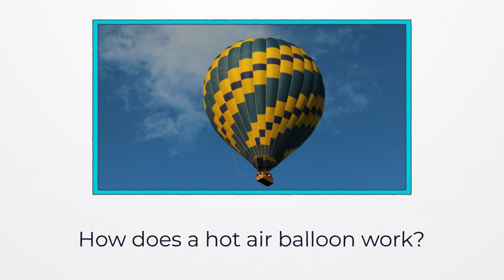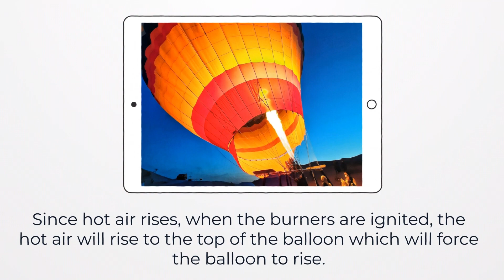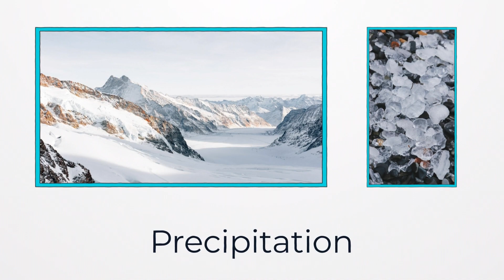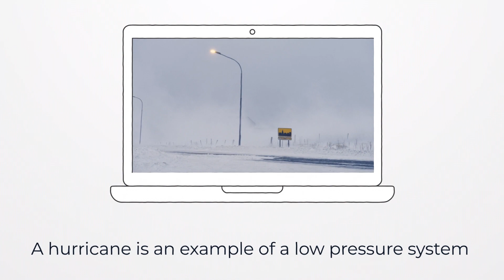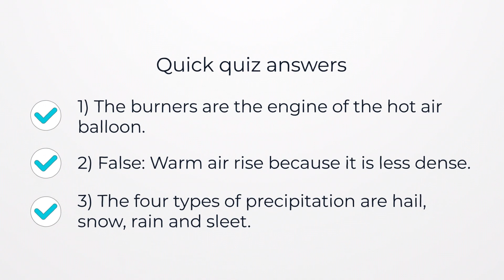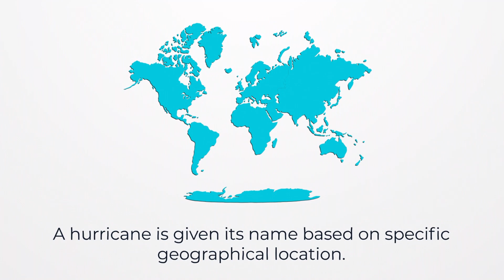How The Weather Works: Low Pressure Systems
What is low pressure?
As the earth gets heated by the sun, air close to the surface will become warm. Eventually, the warm air will rise because it is less dense. As warm air is rising, it cools and condense which results in cloud formation. When clouds are fully saturated, precipitation occur. Snow, hail, sleet and rain are all types of precipitation.

Timecodes
00:00 Introduction
00:25 Question of the day
00:47 What is low pressure?
02:26 Types of precipitation
03:04 Example of low pressure system
03:30 Quick quiz
05:05 Answer to the question of the day
05:19 Did you know